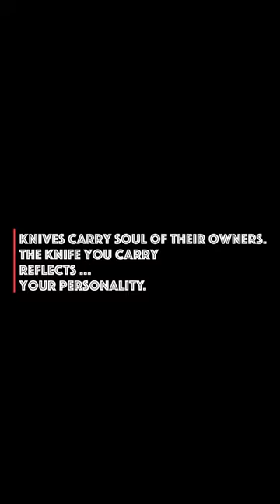INTRODUCING KI4474A1 high quality ball bearing knife